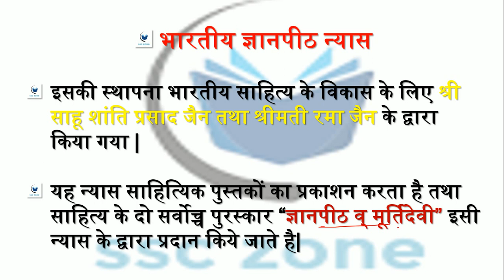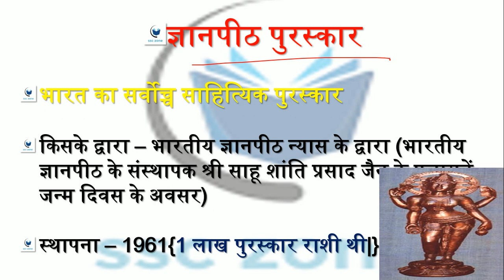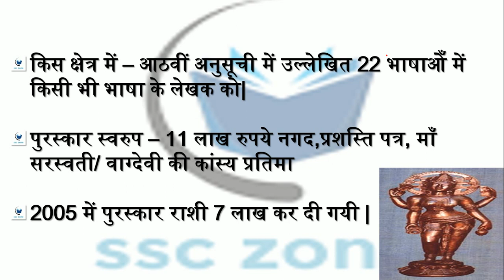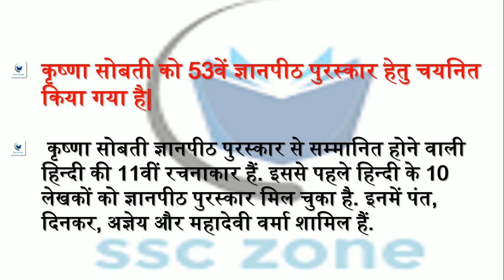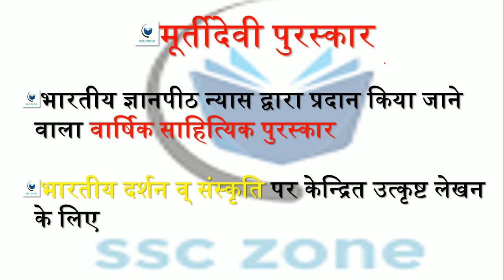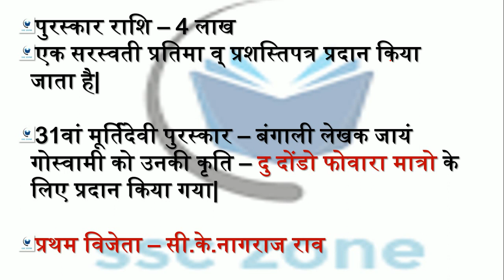ज्ञानपीठ पुरस्कार व् मूर्तिदेवी पुरस्कार :: सम्पूर्ण विस्तृत जानकारी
इस विडियो में हम साहित्य के क्षेत्र में ज्ञानपीठ न्यास के द्वारा प्रदान किये जाने वाले ज्ञानपीठ पुरस्कार व् मूर्तिदेवी पुरस्कार की सम्पूर्ण विस्तृत जानकारी को हासिल करेंगे|

A BRIEF HISTORY OF MODERN INDIA:: RAJIV AHIR
ENVIRONMENT :: SANKAR IAS NOTES

Certificate Physical and Human Geography
Oxford Student Atlas for Competitive Exams
History Of Medieval India – Satish Chandra
The Wonder That Was India – A.L. Bhasham
Science and Technology in India – TMH
Analytical Reasoning – M. K. Pandey
30 Days To A More Powerful Vocabulary by Wilfred Funk
An Advanced Approach To Data Interpretation